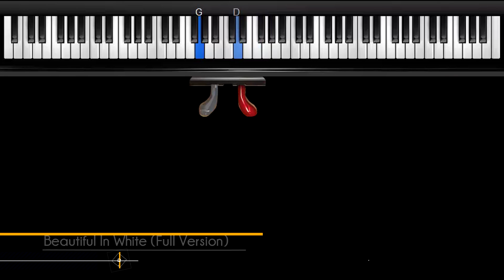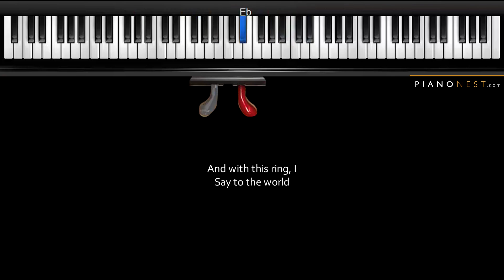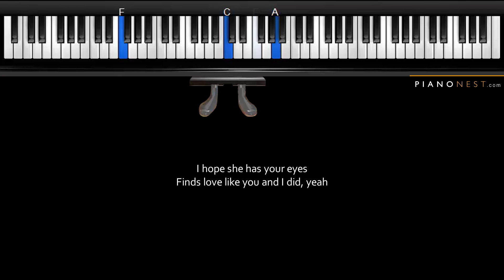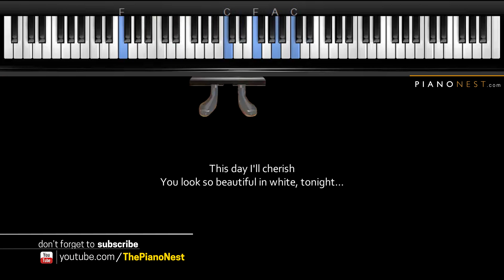Shane Filan - Beautiful In White - HIGHER Key (Piano Karaoke / Sing Along)